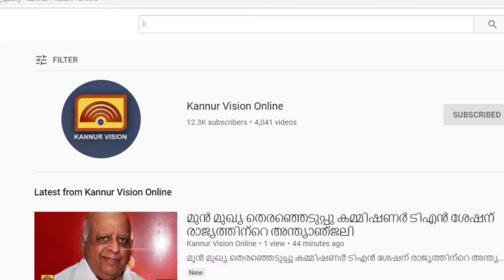മട്ടന്നൂർ നഗരസഭയിലെ വിവിധ പദ്ധതികളുടെ ഉദ്ഘാടനം